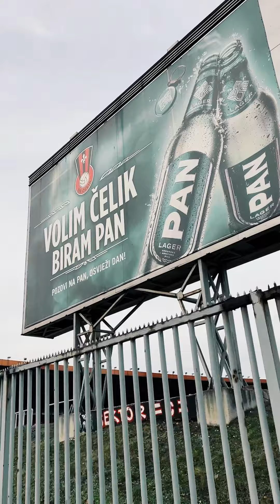NK Čelik-FK Radnik 19.2.2023. Kup Bosne i Hercegovine